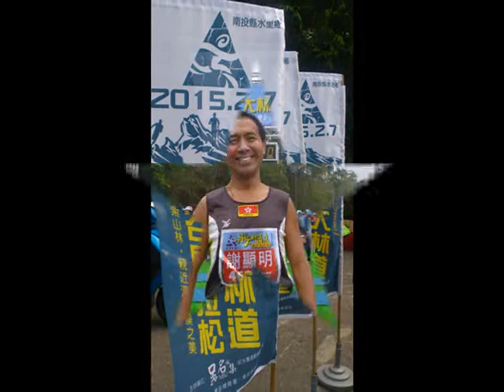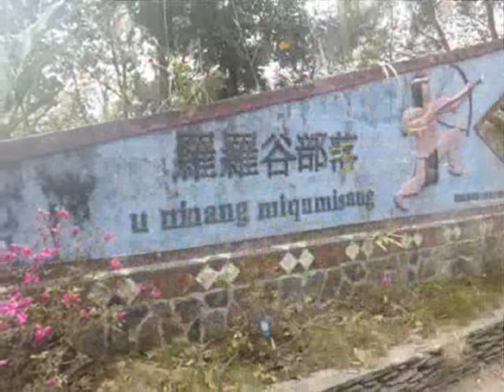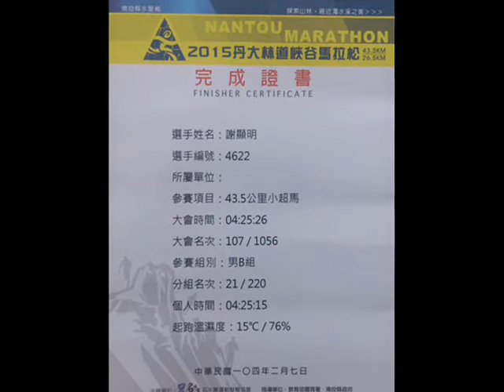台灣南投丹大林道峽谷馬拉松2015[Taiwan NanTou DanDaLin Canyon Marathon 2015]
這賽事於南投水里鄉舉行,賽道沿台16線道,途經信義鄉的部落,沿途雖然上坡下坡頗吃力,但欣賞到優美景色峽谷河谷之美,頓然心境舒暢,一個好山好水好風光的馬拉松.